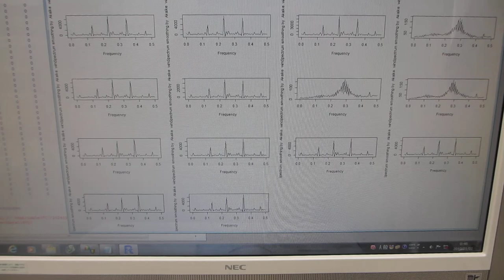超音波プローブの表面弾性波を利用した、部品検査実験（超音波システム研究所）